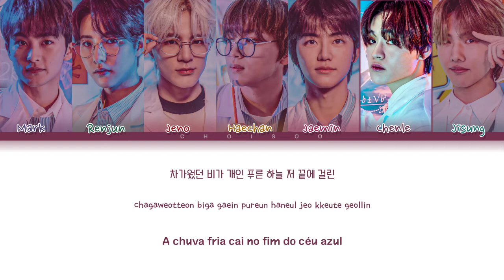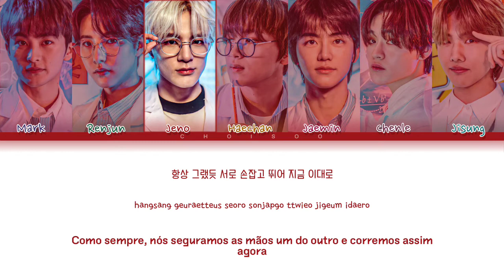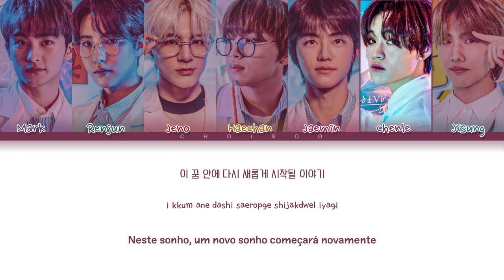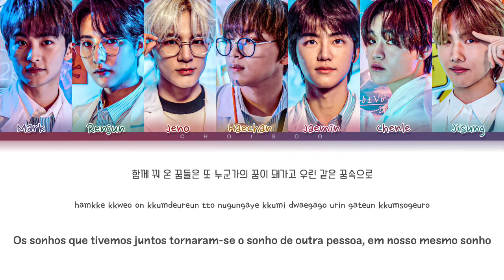NCT DREAM (엔시티 드림) – 'Rainbow (책갈피)' (Color Coded Lyrics Han/Pt/Rom/가사)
Todos os direitos administrado por SM ENTERTAINMENT.

Han/Rom by: ColorCodedLyrics
Pt by: Euzinha (Amanda)

❥ Artista: NCT DREAM (엔시티 드림)
❥ Álbum: 'Hot Sauce'
❥ Ano: 2021

• Membros: Mark | Renjun | Jeno | Haechan | Jaemin | Chenle | Jisung

• My Bias: Chenle
• My Utt: Jisung/Jeno